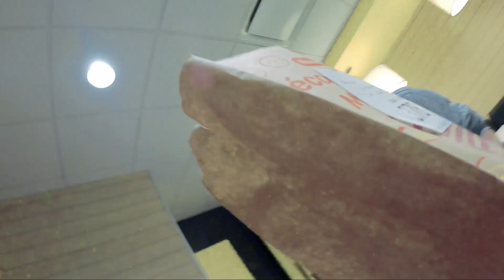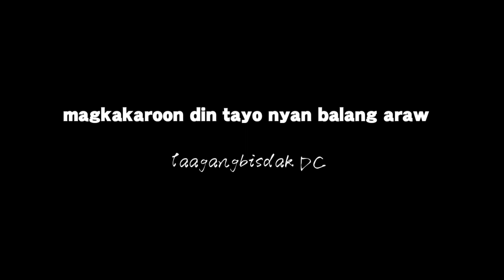First day in CANADA 🇨🇦/ LAAGANGBISDAK DC 🍁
first day namin mga master